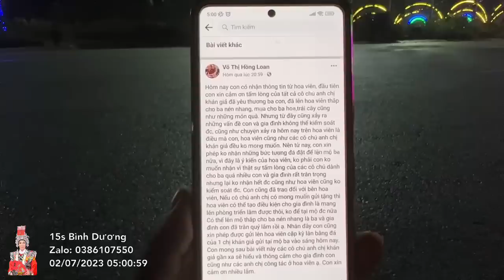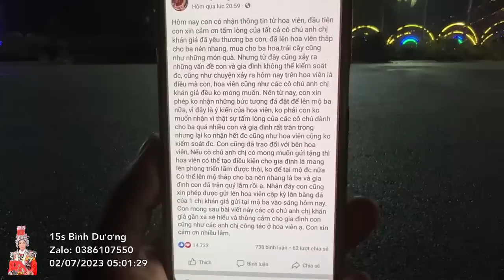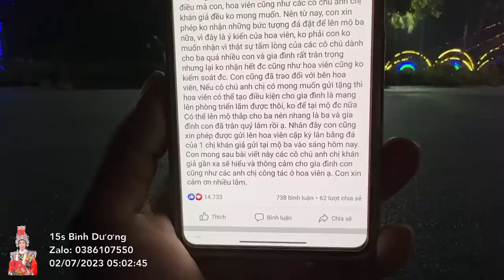THÔNG BÁO chính thức từ chị Hồng Loan gửi đến Quý Khán Giả